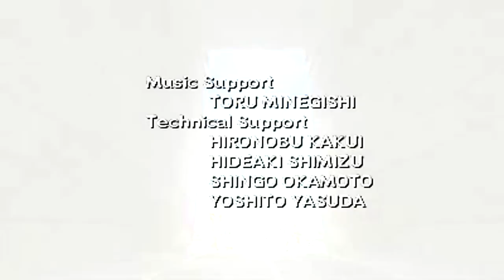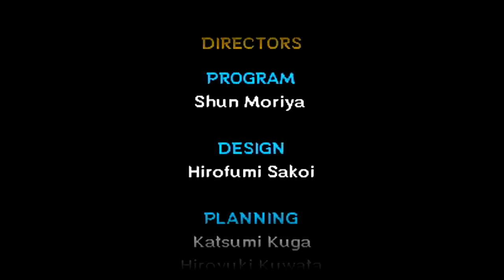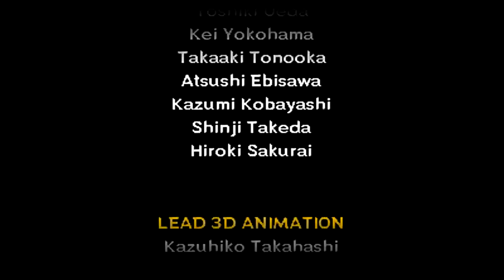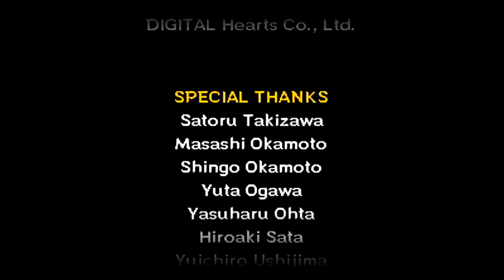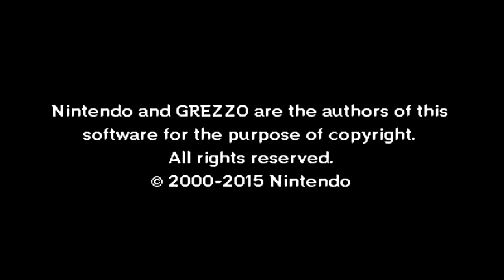The Legend of Zelda: Majora’s Mask 3D | FINALE: Showdown at the Moon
With all the main and sidequests done, the only thing remains is the Skull Kid himself. If you prepared yourself, you’ll have everything needed for the final battle. Head up the Clock Tower at midnight and play the Oath to Order. What happens next is one I can’t explain. You just need to see it for yourself.

Unfortunately you need to venture deep within the moon itself. This is where the true trial begins. Speak to each of the kids and give them masks in exchange for a game. Once you find them though, they ask for masks so give it to them. Odolwa is first so you need to use Deku Link’s flight to reach not only the Heart Piece but to reach the kid. Afterwards is Goht, he asks for two masks and it requires mastery of Goron Link’s roll. It’ll take a few tries but if you can pull it off, you’ll reach the kid. Next comes Gyorg, he asks for three masks. Zora Link’s high-speed swimming is needed as well as the use of the dolphin jump. Like Goht’s playground, it requires a lot of patience and persistence. The heart piece here requires you to go to the middle instead of the top on the third pass. It’s a reason why you need to go through this a lot. Afterwards is Twinmold and the guy asks for four. All this playground does is a boss rush so not so difficult although you need to use items to find your way through as well as the final heart piece. Once you give up all the remaining masks, you then speak to the kid with Majora’s Mask. He’ll ask if he wants to play. Say yes and he’ll give you the Fierce Deity’s Mask.

The final boss is split into three phases. Phase 1 is Majora’s Mask and it’s not hard especially with the Fierce Deity’s Mask. Just whack the mask over and over. It’ll summon the other four remains to attack you. Use Fierce Deity to stun them out so you can focus on Majora itself. After enough damage, you face Majora’s Incarnation. This is unpredictable as it moves all over the place doing random stuff. As I said earlier, you can use the Fierce Deity’s Mask to wipe the floor with him but Light Arrows as well as the Great Fairy’s Sword does just as fine. Using a Light Arrow stuns it, giving you a chance to do a jump slash with the Great Fairy’s Sword. Watch out as it can deal a lot of damage if you get careless. Once you deal enough, it’ll become Majora’s Wrath. Despite having two whips, it’s not a hard fight. Fire Light Arrow to stun and follow it up with a jump slash. Do it four or five times and the fight’s over.

I won’t explain anything else that happens after the fight. Just watch for yourself.

With this, Majora’s Mask 3D comes to a close. I like to thank everyone who took the time to watch my playthrough and I hope this helps you if you want to beat the game 100%. Oh and if you haven’t gotten the game, I recommend you get it. NOW! You won’t regret it.